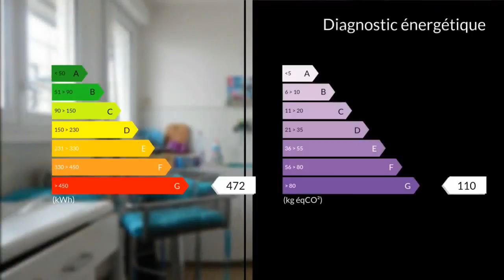A vendre - Appartement - Mont Saint Aignan (76130) - 4 pièces - 72m²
Mont Saint-Aignan, à proximité de la place COLBERT et de la FAC, appartement T4 de 72.50m2 situé en rez de chaussée surélevé sur un immeuble de 4 étages.Constitué d'une entrée avec rangement de 3.30m2, un séjour exposé SUD de 16.05m2, une cuisine séparée de 9.50m2, une arrière cuisine de 3.50m2, un dégagement de 3.39m2, 3 chambres de 9.45, 10.53 et 9.14m2. Une salle de bain de 4.14m2, un WC indépendant de 1.04m2, une cave et un séchoir au dernier étage.- Les arrêts BUS et TEOR sont à 40 mètres.- Les travaux de ravalement et d'isolation par l'extérieur seront bientôt terminés,y compris la nouvelle entrée sécurisé avec badge.- Menuiseries double vitrage avec volets roulants.- Pas de travaux prévus par la copropriété.- Prévoir déco intérieur.- Charges :- Foncier :A VOIR D'URGENCE !!! APPELEZ NOUS POUR UNE ESTIMATION GRATUITE DE VOTRE BIEN !!! Tél: 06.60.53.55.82 . Honoraires : 5.26% du prix de vente.M. Jérôme FRESNARD 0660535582 / 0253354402poste9147 Agent commercial indépendant du réseau national clairimmo Maxihome N° RSAC : 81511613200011 PRIUM - Ville du greffe : PARIS